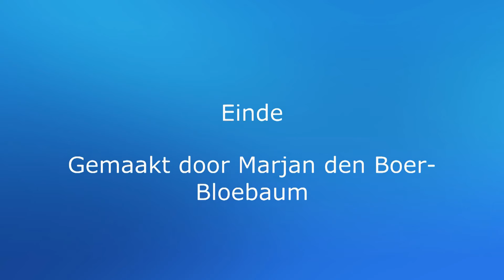Natuur foto's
Natuur foto's, veel plezier met kijken, de groetjes van Marjan.